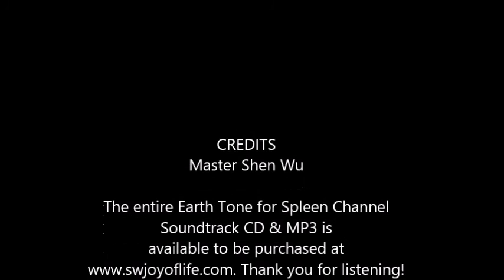Master Shen Wu Spleen Healing Music Earth Tone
Master Shen Wu Chinese Music Therapy Earth Tone for Spleen Channel Music Preview

The wood tone corresponds to the liver channel in our bodies. It is most effective in treating the following conditions:liver related diseases or discomfort, gallbladder related diseases or discomfort, heart related diseases or discomfort, related diseases or discomfort, high blood pressure, low blood pressure, headaches, insomnia, EB virus, mentally related illnesses and Parkinson disease.

This music could be used for Do It Yourself music therapy sessions, yoga music, relaxing music, tai chi music, qigong music, meditation music, spa music etc.